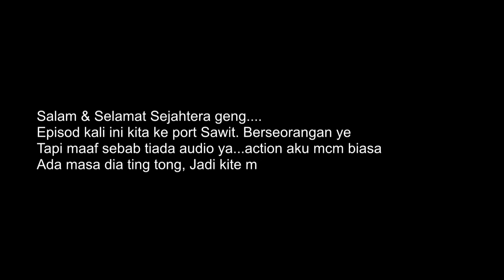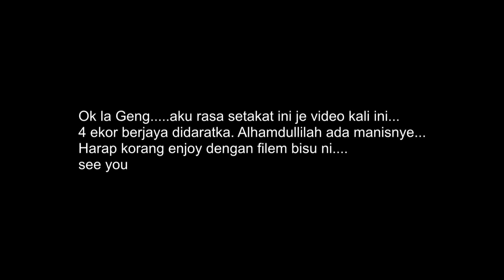[Snakehead] Filem Bisu Lagi [VLog]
Salam & Selamat Sejahtera geng.
Kali ni kita ke port sawit. tetapi, malangnya, tah kemana audio pergi heheheh...
argh...jom la layan.